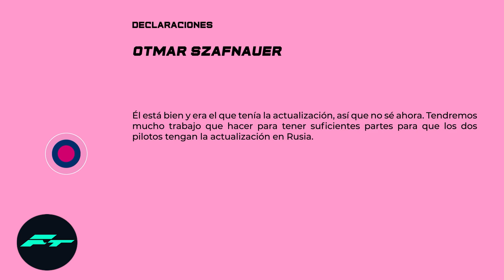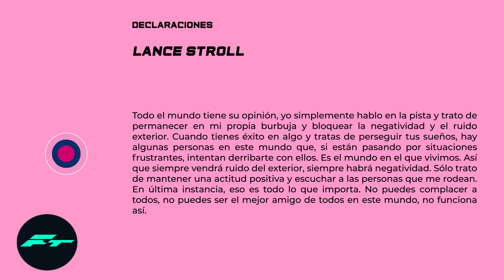El NUEVO RACING POINT se ESTRENA ¡SIN COPIAS! ACABA DESTROZADO - TERMINAN las POLEMICAS, de MOMENTO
El NUEVO RACING POINT ¡SIN COPIAS! ACABA DESTROZADO - ACABAN las POLEMICAS, de MOMENTO FORMULA 1 F1 2020